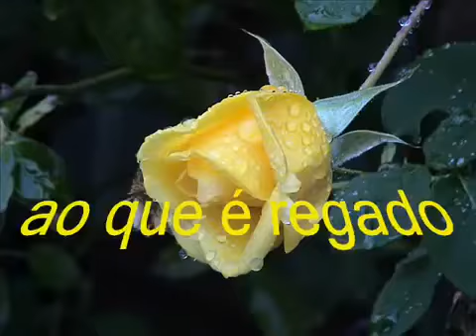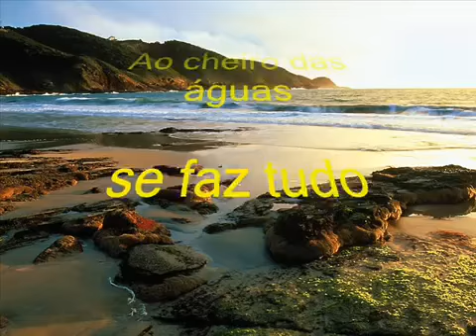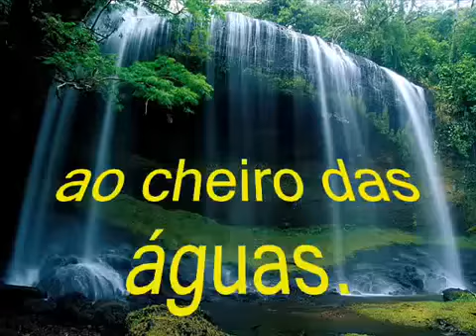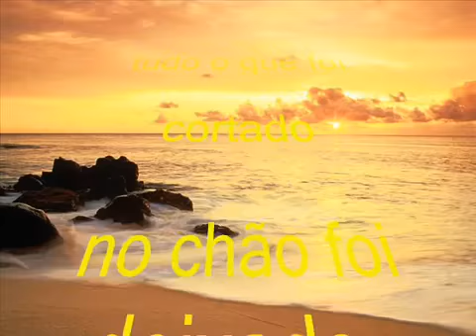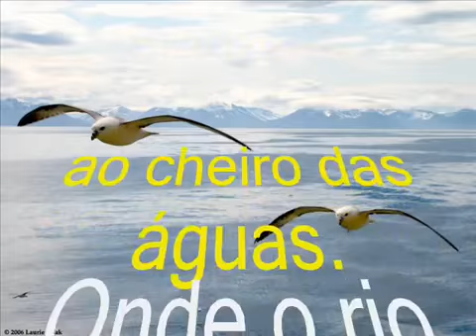Ao cheiro das águas - Beno César